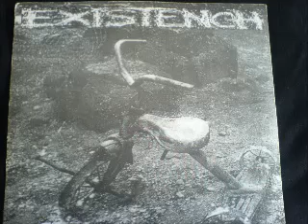Dread 101_Existench - SPLIT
01. Dread 101 - Paprsek Svitani 0:00
02. Dread 101 - Vzdalene_Cile 1:41
03. Dread 101 - Pomalu Hnijem 3:18
04. Dread 101 - Ray Of Down 3:50
05. Dread 101 - Far Aims 5:00
06. Existench - Deceived 7:21
07. Existench - Martyr 9:29
08. Existench - Cleanse 10:37